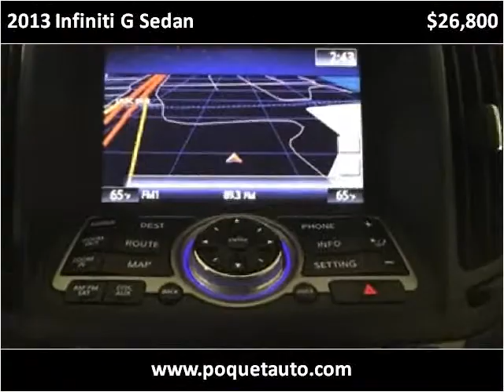2013 Infiniti G Sedan Used Cars Golden Valley MN